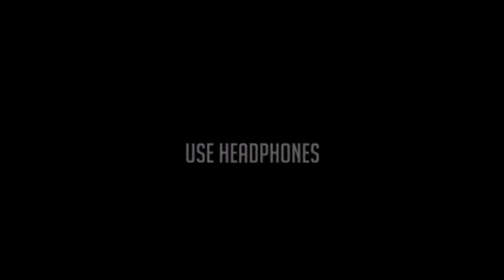Cristiano Ronaldo • Fearless • Skills & Goals - 2022 ᴴᴰ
►by F2 Soccer New video

Clips From :-

This video is not intended to violate any Condition of Use. If you feel your rights have been violated, please contact with me through my email  and I'll instantly remove as opposed to a copyright strike on my account which affects me and my viewers.

cristiano ronaldo
,cr7 man united,cristiano ronaldo manchester
2022,cristiano ronaldo all goals,cristiano ronaldo best skills,cristiano ronaldo angry moments,cristiano ronaldo fights,cr7 vs messi,cr7 vs neymar
,cristiano ronaldo training,cristiano ronaldo magic skills show Cristiano Ronaldo motivational
Cristiano Ronaldo happy birthday
Cristiano Ronaldo 2020/2021
Cristiano Ronaldo Gaint LeapCristiano Ronaldo motivational